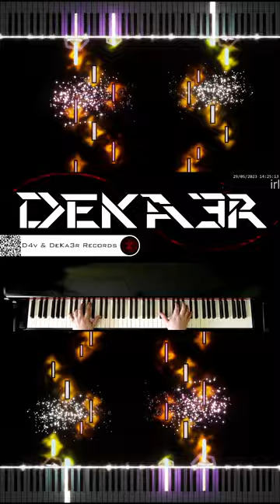🔴 IRL 🎼 COMPOSICION DE MUSICA 🎹 PIANO 🎶 RUNNER 👐 DIGITACION ✌️ MNEMOTECNIA 🤔 ESTUDIO